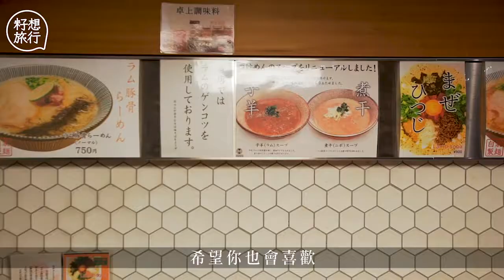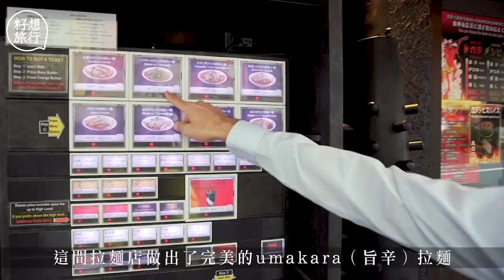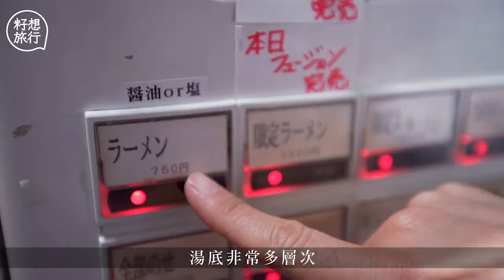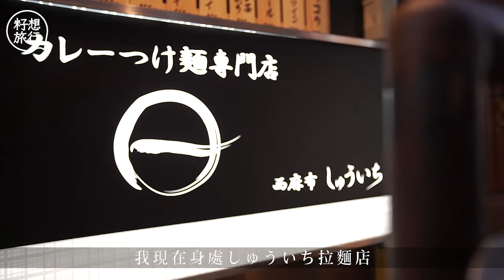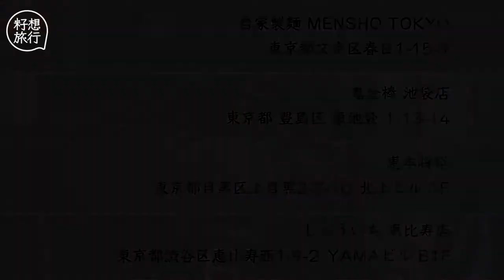日本東京拉麵tour guide一日四食提案 極罕羊肉沾麵羊油加持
Frank Striegl，爸爸是美國人，媽媽是菲律賓人，卻在東京出世。三十多年來練就了一個拉麵巨肚，保守統計，10年內吃了3,500碗拉麵，平均一日一碗。幾年前開始將這門興趣專業化，在東京策劃拉麵團，讓來自世界各地的食客跟他一起在東京街頭巷尾穿梭，目的當然只有一個，就是吃拉麵。

沾麵對於香港人來講已經不是新鮮事，但羊肉沾麵相信大家都未吃過。東京文京區一間MENSHO TOKYO就有一款羊肉沾麵，沾汁以羊肉和豬骨熬製而成，極之濃厚，表面還有一層羊油，還加了孜然，增添香味。

麵是沾麵常用的粗麵，口感富有韌性，配料除了叉燒還有羊肉，分成羊肉片和羊肉丁，讓你試兩種口感。亦會附上一片檸檬，可以擠在麵上，酸度會中和沾汁的肥膩，令羊肉沾汁更易入口。